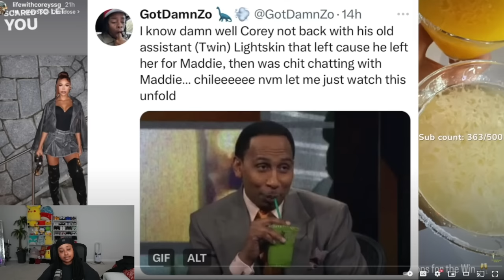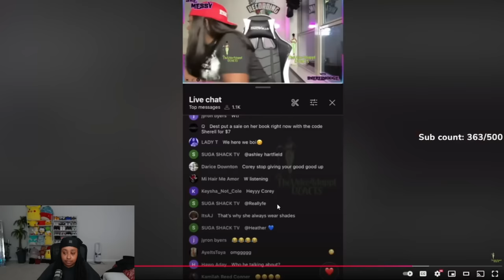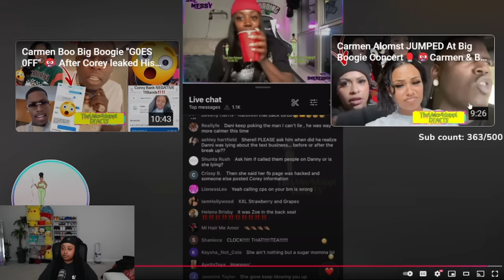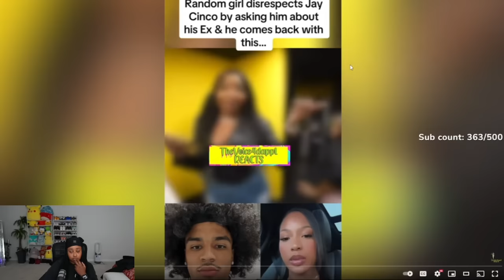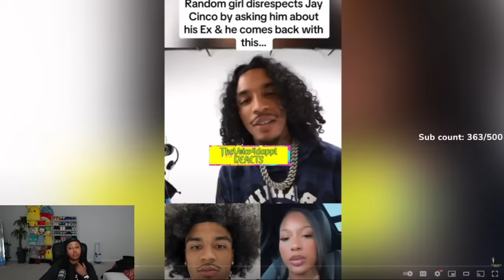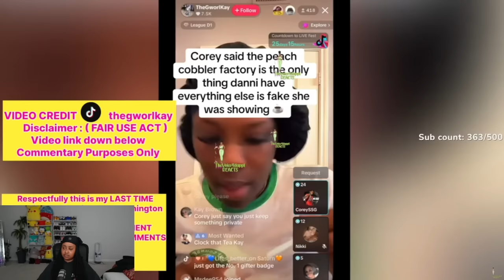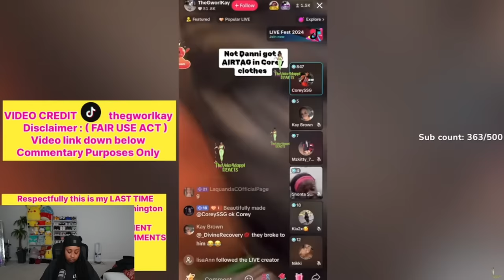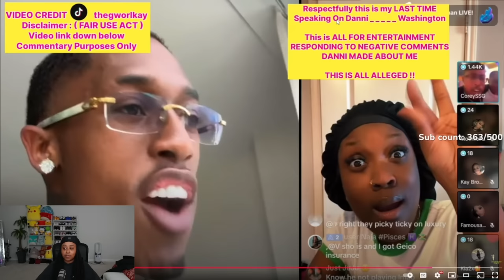Corey Exp0$ed On Camera 4 Paying 2 off .. 🤬Carmen Receives Call From Maddie 🤬😠My Response 2 Danni